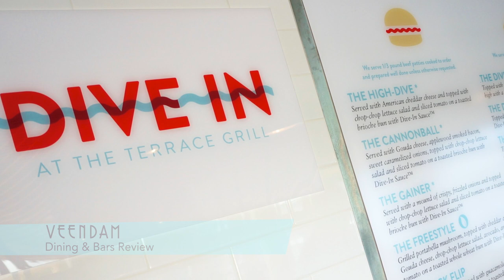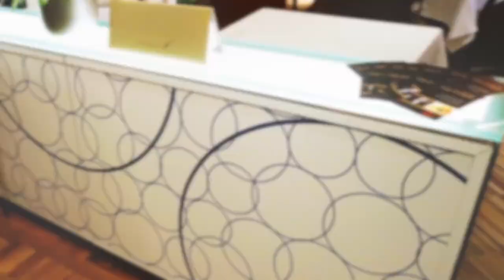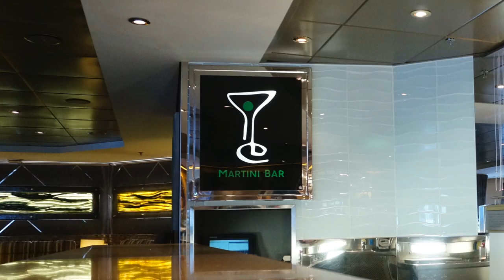Veendam Tour & Review: Dining ~ Holland America Line ~ Cruise Ship Tour & Review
~ Watch our review of the dining onboard the Veendam from Holland America Line. Here we evaluate Dive-In at the Terrace Grill gourmet burgers and hot dogs, taco bar, Lido Bar, The Bar at the Retreat, Slice pizzeria, Lido Restaurant, Canaletto Italian specialty restaurant, Explorations Cafe, Rotterdam Dining Room, Pinnacle Grill, Le Cirque, and Mix.